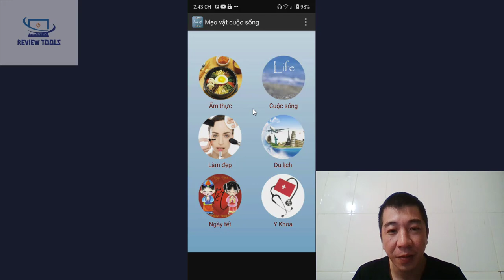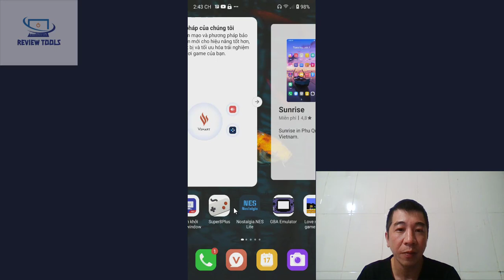Mẹo Vặt Trong Cuộc Sống Hàng Ngày Trên Chiếc Điện Thoại Android Của Bạn | Review Tools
Hướng Dẫn Sử Dụng Ứng Dụng Mẹo Vặt Cuộc Sống Trên Điện Thoại Android